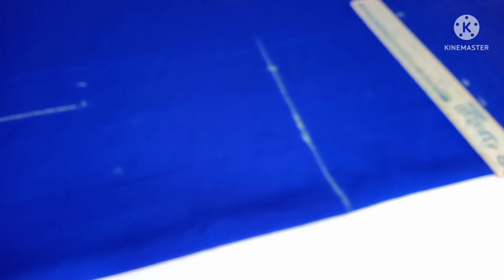A-Line Kurti Cutting And Stitching In Hindi.Kurti/Suit/Kameez Cutting.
Hey Friends,
Wlcm back to my youtube channel.
In this video I will show you A-line kurti cutting step by step.
इस विडियो में मैंने A लाइन कुर्ती की कटिंग बताई है।